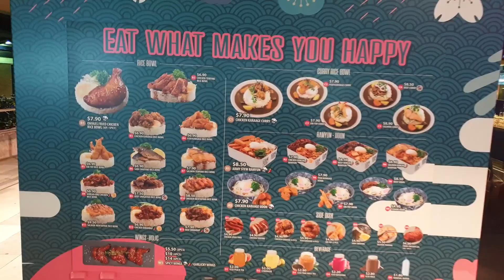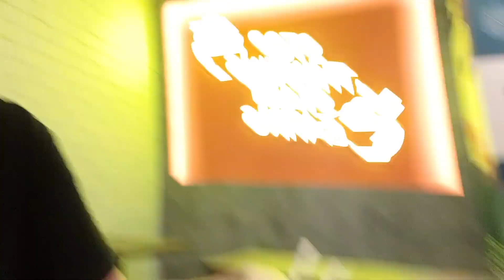Hidden Halal Neighbourhood Japanese and Korean Cuisines - Ommas JPN & KOREAN Restaurant - Singapore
OMMAS @ Admiralty Place
Address: 678A Woodlands Ave 6, #01-28 Admiralty Place, Singapore 731678

Want the best exchange rate for your currency? Try this

Taxi apps to bring you around:
(Maxim)